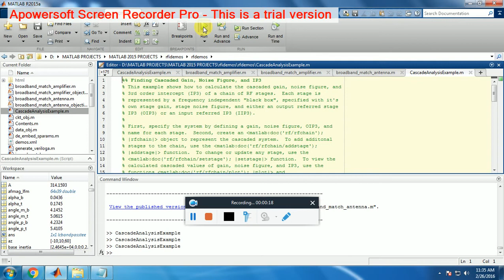MATLAB CASCADED GAIN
Finding Cascaded Gain, Noise Figure, and IP3
This Finding Cascaded Gain, Noise Figure, and IP3 shows how to calculate the cascaded gain, noise figure, and
3rd order intercept (IP3) of a chain of RF stages.  Each stage is
represented by a frequency independent "black box", specified with it's
own stage gain, stage noise figure, and either an output referred stage
IP3 (OIP3) or an input referred IP3 (IIP3).